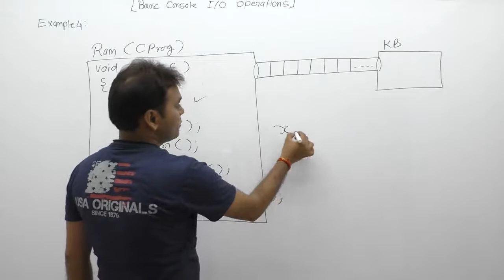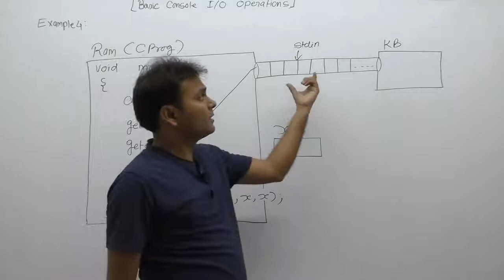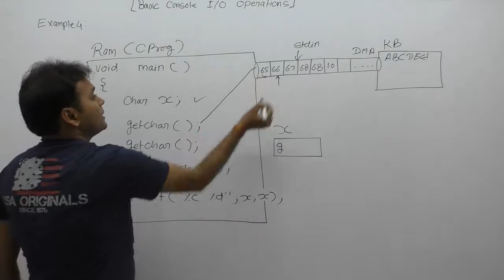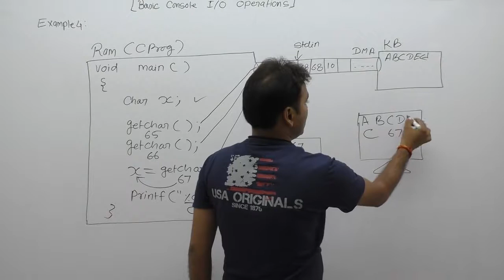Example of getchar function in C-Part206 | C Language by Java Professional